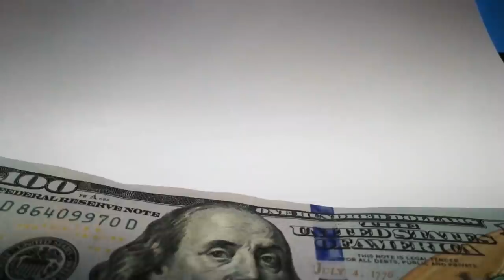5 Most Insane Transport Methods From Around The World!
As populations expand across the world, it’s simply not feasible for everyone to move from place to place in the traditional ways anymore. This has led to some unique, and sometimes terrifying, alternatives that people use on a day-to- day basis- whether it’s for fun, efficiency, or simply cheap. The following five transport methods are some of the most insane you’ll see anywhere on the planet- some of which are definitely not for the faint hearted. Now, buckle your seat belts, and let’s get started….
5. Bamboo Train (Cambodia)
4. Camel Bus (Cuba)
3. Outdoor Escalator (Medellin, Colombia)
2. ??
1. ?